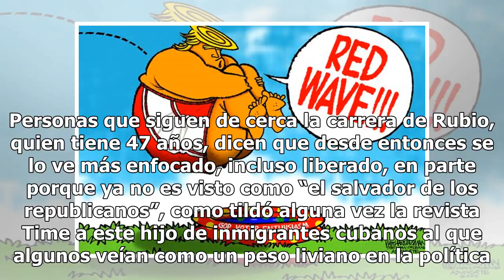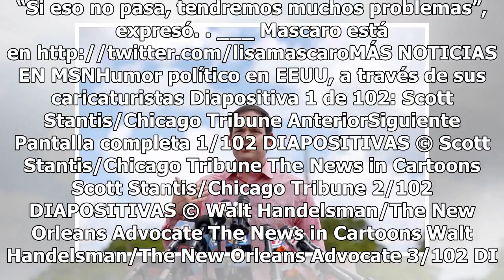Rubio busca acomodarse entre republicanos de la era de Trump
WASHINGTON (AP) — Después de diluirse sus aspiraciones presidenciales y de soportar las burlas de Donald Trump el resto de las primarias, el senador Marco Rubio trata de encontrar su lugar en el nuevo Partido Republicano. Se pasa días en el Congreso, trabajando en la Comisión de Inteligencia del Sen...